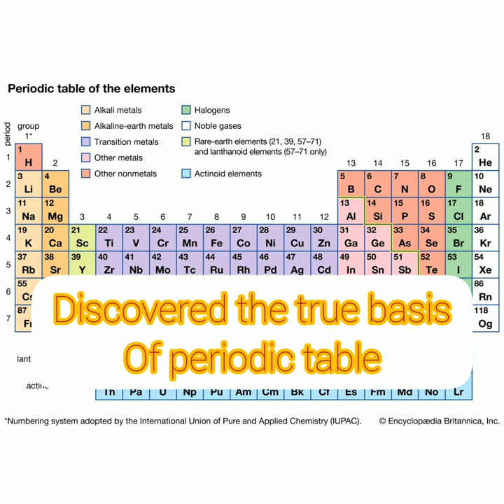7 Scientists and their inventions